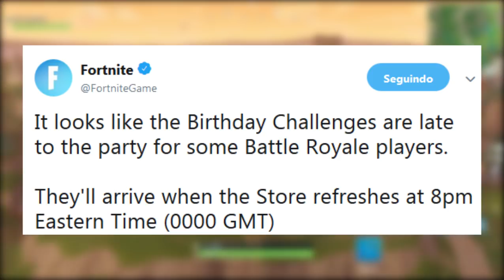FORTNITE - LOCAL DOS BOLOS DE ANIVERSÁRIO (DESAFIOS EVENTO DE ANIVERSÁRIO)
Fala galera, Vagabbss aqui com mais um vídeo, e dessa vez mostrando o local dos bolos de aniversário espalhados pelo mapa do Fortnite Battle Royale, para conseguir completar o desafios "Dance na frente de diferentes bolos de aniversário" que fazem parte do evento de aniversário do jogo. Espero que gostem :)